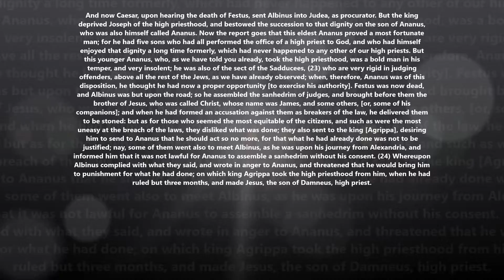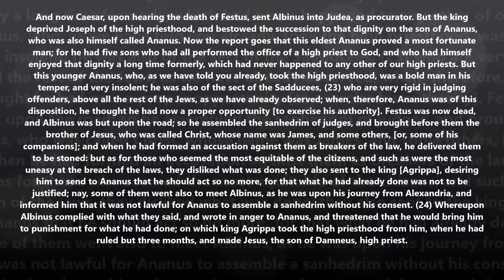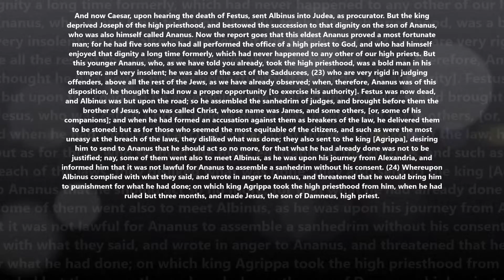Josephus on James brother of Jesus called CHRIST(Antiquities 20.9.1)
Josephus on James (Antiquities 20.9.1